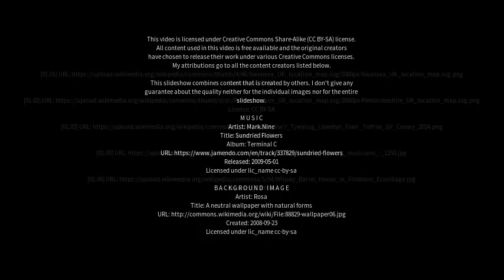Best places to visit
Best places to visit - Glandwr (United Kingdom) Best places to visit - Slideshows from all over the world - City trips, nature pictures, etc.